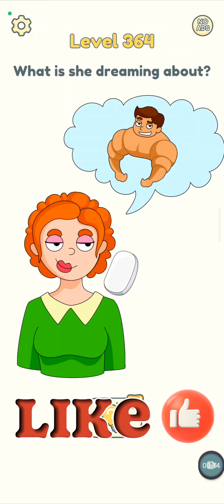dop2: delete one part level 361to370#watching dop2#708#trending#viralvideo#shorts#yt gaming#6#9#ط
dop2: delete one part level 361 to 370 watching dop2 #708